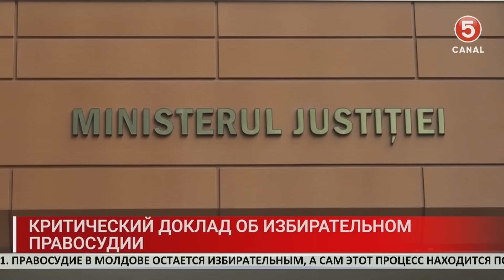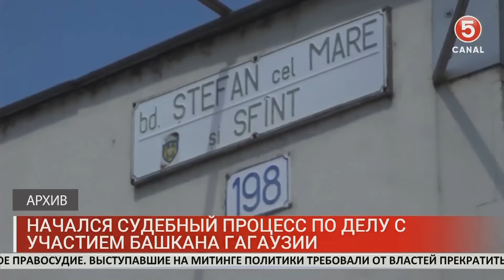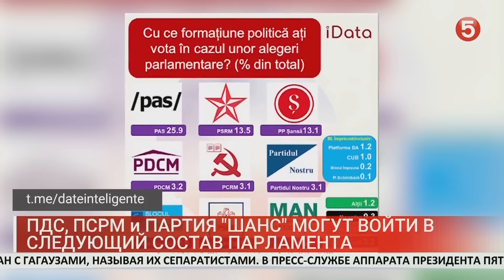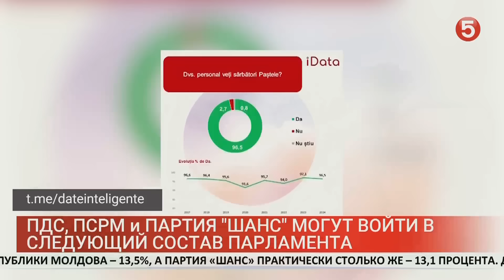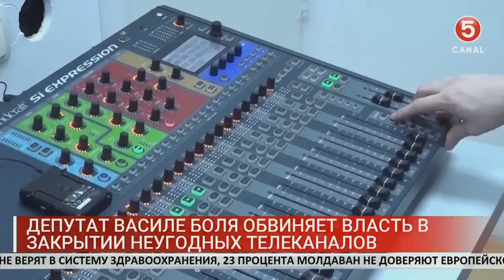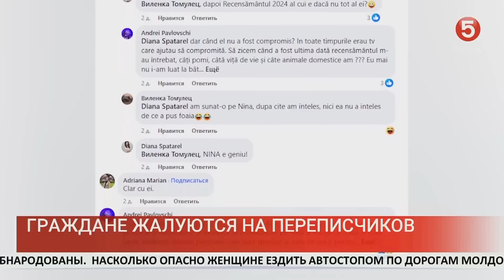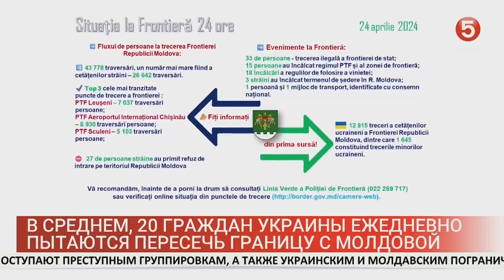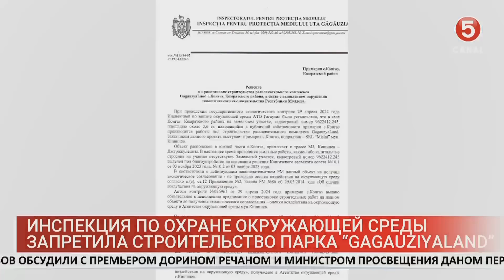Новости: 2024-04-30 | 21.00